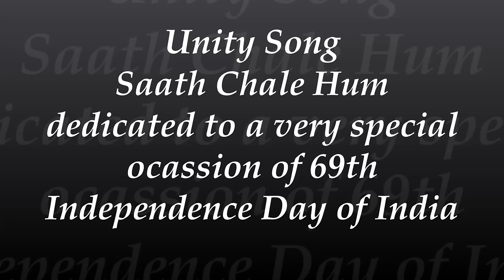Unity Song I Patriotic Song I Saath Chalen Hum I Pratibha Talegaonker I Sangeet Kala Kendra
Unity Song -" Saath Chalen Hum" A song about Unity, Togetherness & Affection and also a message that the whole World is our family.
Written & Composed by Mrs. Pratibha Talegaonker
Singers - Pt. Keshav R. Talegaonker, Mrs. Pratibha Talegaonker, Dr. Megha Talegaonker Rao, Mr. Kushmendra Sharma, Shubhra Talegaonker, Anubhav Sharma, Lakshmi Narayan Kashyap & Saumya
Song Designed by Shubhra Talegaonker
Song Mixing & Mastering by Mr. Kushmendra Sharma
Note - Please DO NOT use this song or it's lyrics without creator's permission.

Song Lyrics - Hindi

वन्दे मातरम्

साथ चलें हम साथ रहें हम, मंज़िल एक हमारी।
प्यार हो हर दिल में इतना, नफरत मिटायें सारी।

एक ही सूरज एक ही चंदा, एक ही चले पवन।
सात हैं सागर एक समंदर, एक धरती गगन।
फिर क्यों बाँटें इस जग को हम, दुनिया एक हमारी।

एक ही रचना हम सबकी, चाहे गोरे हों या काले।
सुख दुःख में भीगे हैं पलकें, प्यार के सब मतवाले।
एक ही धड़कन एक ही साँसें, नज़रें एक हमारी।

आज बनायें इस जग को हम, खुशियों का आँगन।
सबके होठों पे मुस्काने, झूमे गाये मन।
एक दूजे के लिए है जीना, पूजा है ये हमारी।

साथ चलें हम साथ रहें हम।

English Translation

Vande Matram

Saath chalen hum saath rahen hum, manzil ek hamari,
Pyar ho har dil mein itna, nafrat mitaayein saari.

Ek hi sooraj ek hi chanda, ek hi chale pawan,
Saat hain saagar ek samandar, ek dharti gagan.
Phir kyon baatein iss jag ko hum, duniya ek hamari

Ek hi rachna hum sabki chahe gore hon ya kaale,
Sukh dukh mein bheegen hain palken, pyar ke sab matwale.
Ek hi dhadkan ek hi saansen, nazrein ek hamari,

Aaj banayein iss jag ko hum, khushiyon ka aangan,
Sabke hothon pe muskaane, jhoome gaaye mann.
Ek dooje ke liye hai jeena, pooja hai yeh hamari,

Saath chalen hum saath rahen hum...